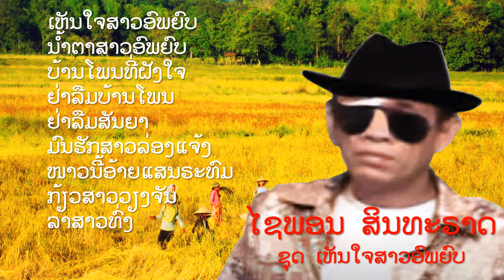ຊຸດເພັງ ເຫັນໃຈສາຍອົພຍົບ ໄຊພອນ ສິນທະຣາດ ຊຸມປີ 1960-70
ຮວມເພັງລູກທົ່ງຍອດນິຍົມຂອງ ໄຊພອນ ສິນທະຣາດ
1. ເຫັນໃຈສາວອົພຍົບ ເນື້ອງຮ້ອງທຳນອງ ແລະຂັບຮ້ອງໂດຍ ໄຊພອນ ສິນທະຣາດ
2. ນ້ຳຕາສາວອົພຍົບ ເນື້ອງຮ້ອງທຳນອງ ໂດຍ ໄຊພອນ ສິນທະຣາດ ຂັບຮ້ອງໂດຍ ວຽງຖາວອນ ສິນທະຣາດ
3. ບ້ານໂພນທີ່ຝັງໃຈ ເນື້ອງຮ້ອງທຳນອງ ແລະຂັບຮ້ອງໂດຍ ໄຊພອນ ສິນທະຣາດ
4. ຢ່າລືມບ້ານໂພນ ເນື້ອງຮ້ອງທຳນອງ ໂດຍໄຊພອນ ສິນທະຣາດ ຂັບຮ້ອງໂດຍ ວຽງຖາວອນ ສິນທະຣາດ
5. ຢ່າລືມສັນຍາ ເນື້ອງຮ້ອງທຳນອງ ແລະຂັບຮ້ອງໂດຍ ໄຊພອນ ສິນທະຣາດ
6. ມົນຮັກສາວລ່ອງແຈ້ງ ເນື້ອງຮ້ອງທຳນອງ ແລະຂັບຮ້ອງໂດຍ ໄຊພອນ ສິນທະຣາດ
7. ໜາວນີ້ອ້າຍແສນຣະທົມ ເນື້ອງຮ້ອງທຳນອງໂດຍ ໄຊພອນ ສິນທະຣາດ ຂັບຮ້ອງໂດຍ ພ. ເພັດຄັນທະ
8. ກ້ຽວສາວວຽງຈັນ ເນື້ອງຮ້ອງທຳນອງໂດຍ ໄຊພອນ ສິນທະຣາດ ຂັບຮ້ອງໂດຍ ສຸກັນ ໄຊວົງສ໌
9. ລາສາວທົ່ງ ເນື້ອງຮ້ອງທຳນອງໂດຍ ໄຊພອນ ສິນທະຣາດ ຂັບຮ້ອງໂດຍ ສຸກັນ ໄຊວົງສ໌